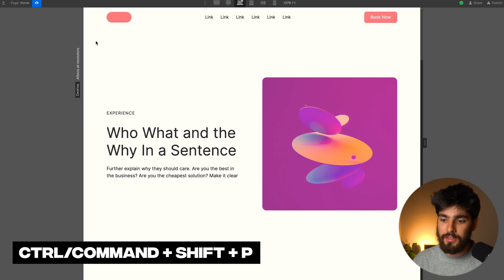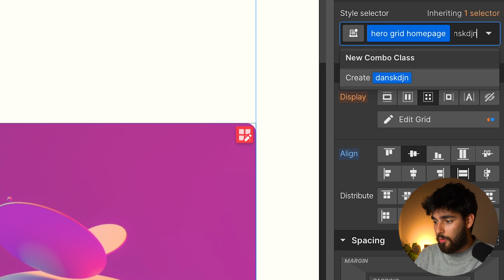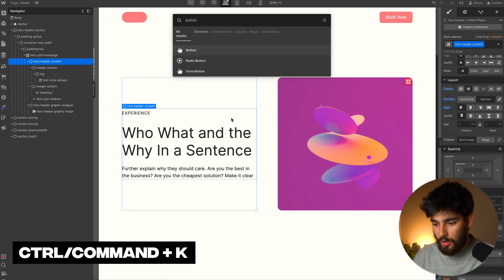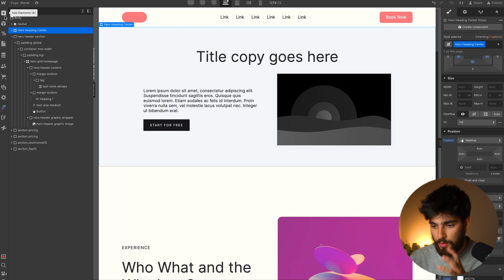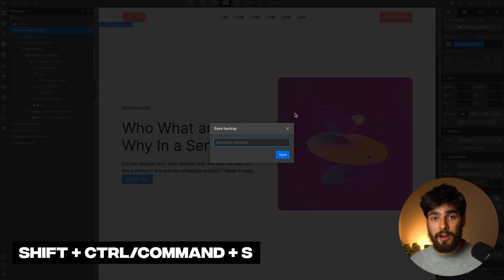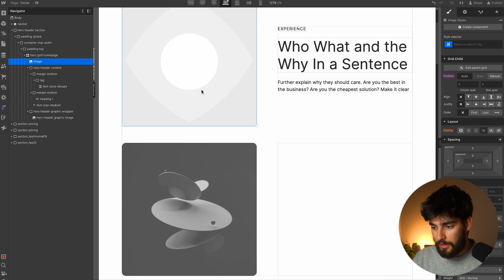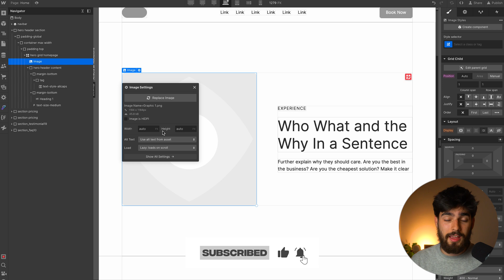Every Webflow keyboard shortcut you need but don’t know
Learn Webflow the FAST way with our full Webflow Masterclass course

Keyboard shortcuts can help you cut your development time in half. But that's why in this video we're going to go over eight keyboard shortcuts that you probably didn't know

📽️ CHAPTERS

00:00 - Intro
00:07 - CMD/CTRL Shift P  (preview shortcut)
00:25 - 1, 2, 3, 4, (changing breakpoints quickly)
00:49 - CMD/CTRL (enter to edit classes)
02:31 - CMD K (quickfind)
03:55 - CMD Shift S (manually create a backup for your site)
04:33 - SHIFT CMD X (Xray Mode)
05:16 - P (show pages panel)
05:34 - J (asset manager)

Make sure to save this video